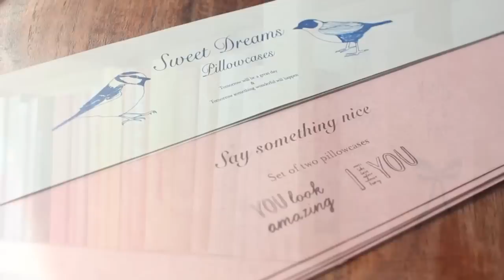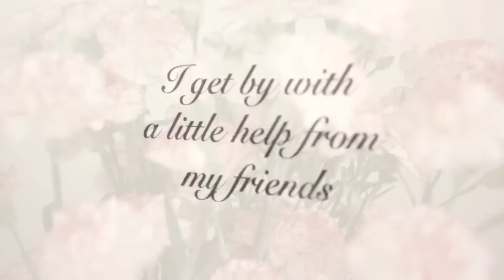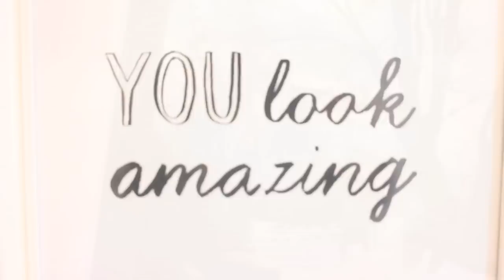Bamarang Introduces Karin Åkesson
Swedish illustrator Karin Åkesson has been living in the UK since moving to Brighton to study Illustration. After transferring to London to study her MA at the Royal College of Art in 2001, she fell in love with the city and decided to make it her home, now living and working as a freelance designer in East London.

We took a trip to Victoria Park Road in London where Karin is based, to have a look at her work, her process and have a natter about her biggest inspirations.

The Karin Åkesson collection launches on Sunday in the Bamarang store. With only 7 days to get your hands on some goodies, you'd best get in there quick!